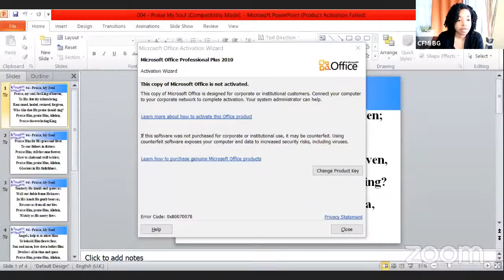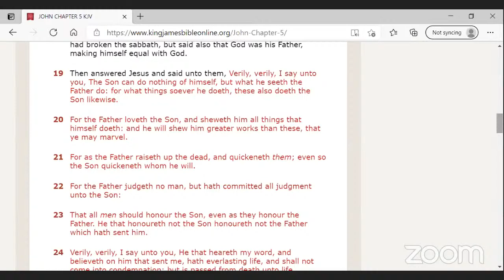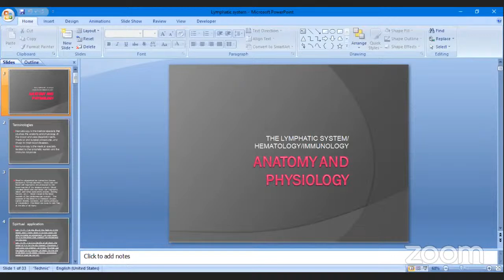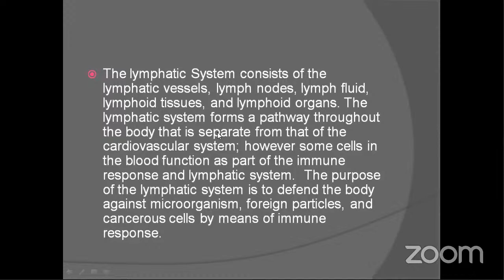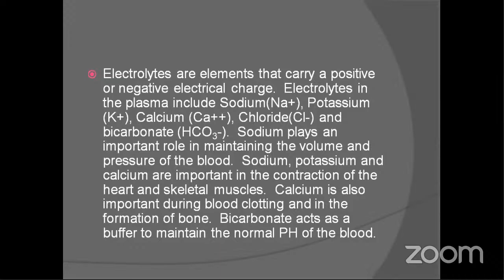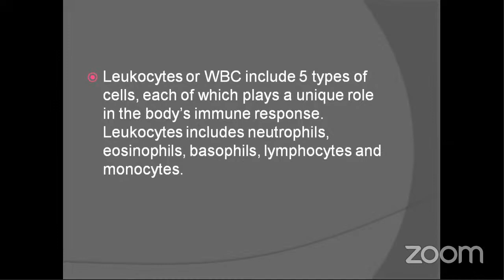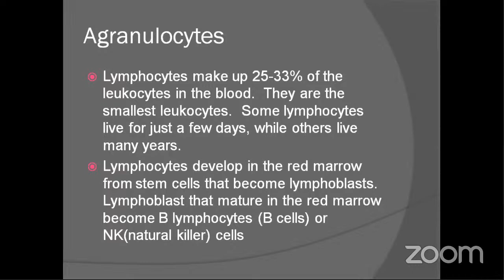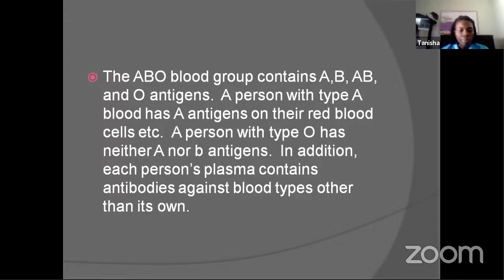CFMI Welcome and Health